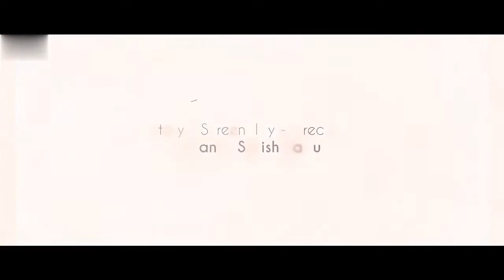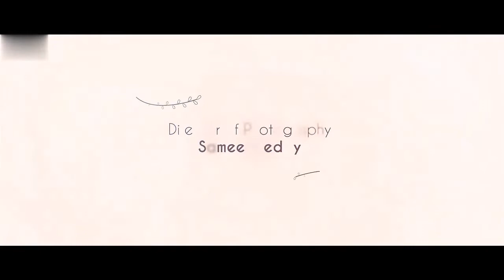Hey pandu Lyrical|Butterfly song|Anupama parameswaran ,nihalko dhaty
Hey panduLyricals:ananta sriramsinger:Rahul sipligunjmusic composed:arvizsound effects:ethiraj Director:Sameer Reddy producer:Ravi Prakash bodapati, Prasad